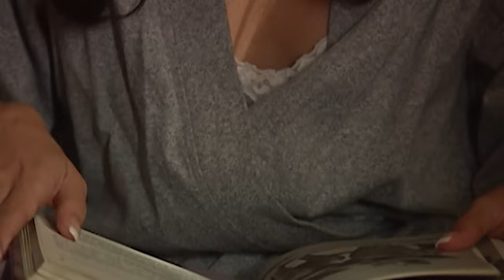Todo Por Amor | Capítulo 209 | Gonzalo se va de la casa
Gonzalo tomó la difícil decisión de separarse de Carmen e irse de la casa. El más afectado dentro de todo esto es el pequeño Quique, se siente muy confundido.